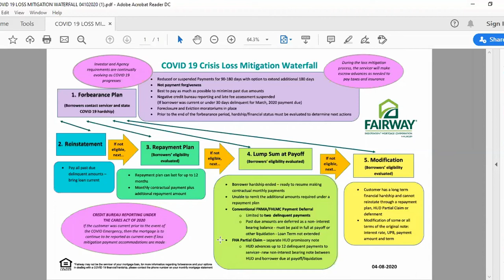Monthly Mortgage Payments- Now What?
Are you worried about how you're going to make your Monthly Mortgage payments during this pandemic? Are you a homeowner that is thinking about requesting a forbearance on your mortgage and totally confused about how this will Really affect you in the long??
Today we are talking about the  portion of the Cares Act that focuses on Mortgage Forbearance and Exactly how this  works and give you the REAL Facts.  PLEASE Beware of of the long term ramifications of entering into a Forbearance Plan.. Have your Eyes WIDE OPEN!

To reach Joe Mata, Fairway Mortgage:
1142 1st Street South #100